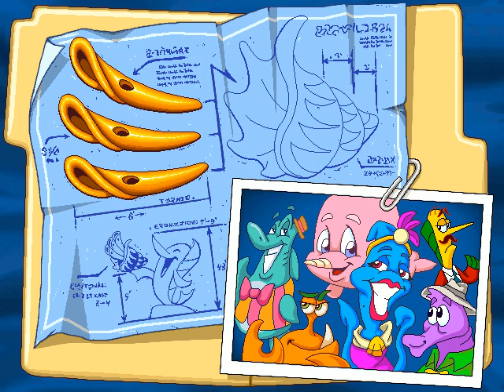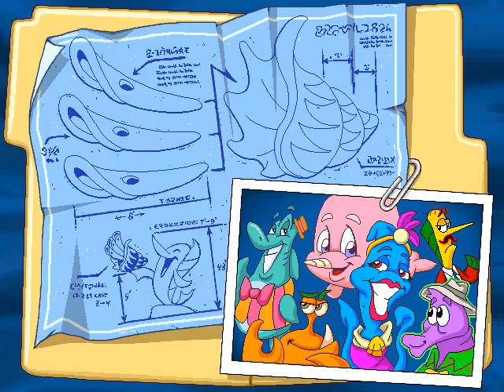Freddi Fish and The Case Of The Stolen Conch Shell (UK Dub Part 1)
My great return to the UK dubbed Humongous games, one we've been searching for for a long time, and one of the last not on youtube. The only other game released with British voices, and this time it actually kinda makes sense.